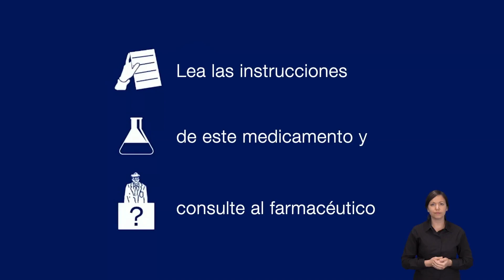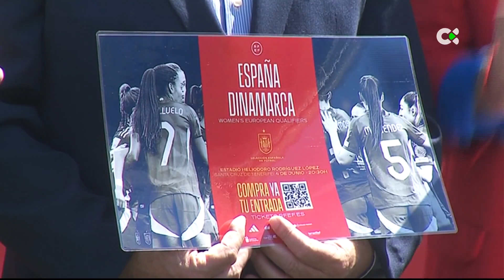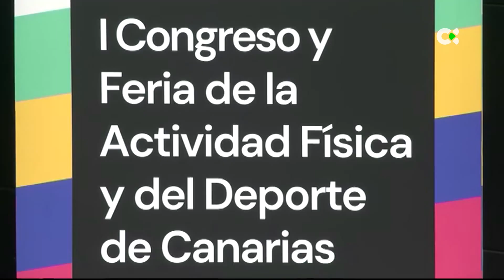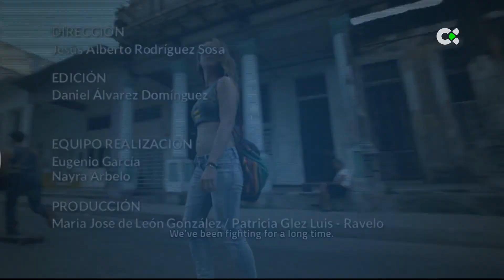Deportes TN2 | 28/05/24